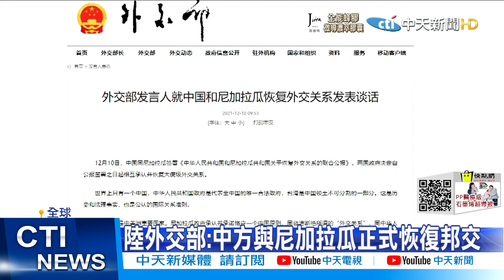【每日必看】又失友邦! 尼加拉瓜宣布與我斷交:只有一個中國@中天新聞CtiNews 20211210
中美洲國家尼加拉瓜，在當地時間12/9傍晚4點30分宣布，和我國斷絕外交關係，並且不會再有任何官方上的接觸，而最新消息是，尼加拉瓜的斷交宣言發布後，大陸外交部在今天上午9點53分，正式公告"承認並恢復與尼加拉瓜外交關係"。

歌名: Sunspots
作者: Jeremy Blake
類型: Dance & Electronic
氣氛: Happy Music